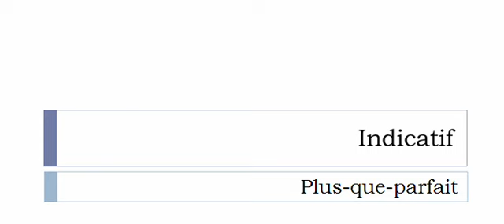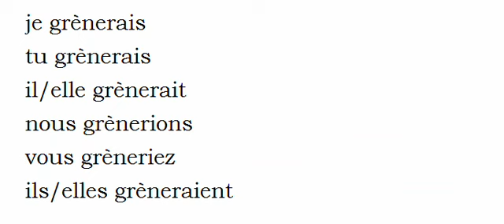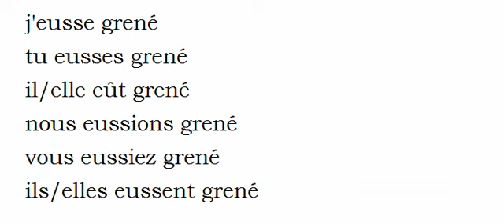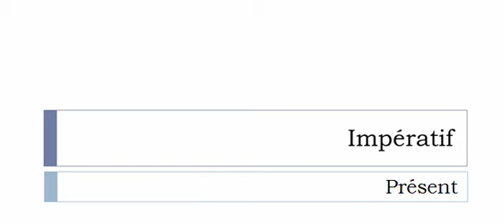Aprender francês = Conjugação = Verbo = Grener